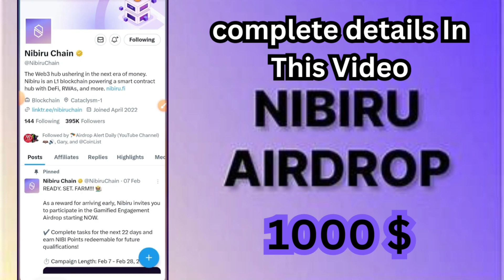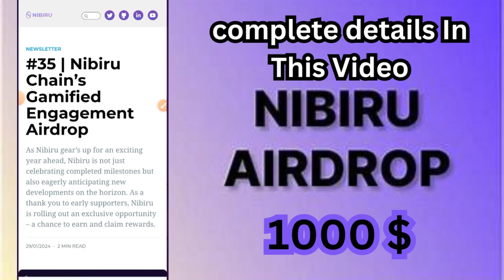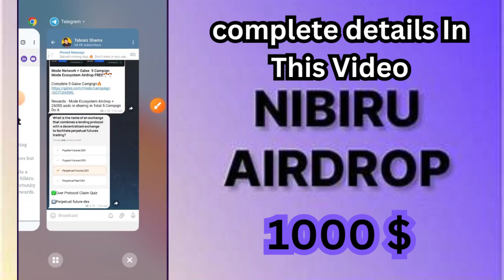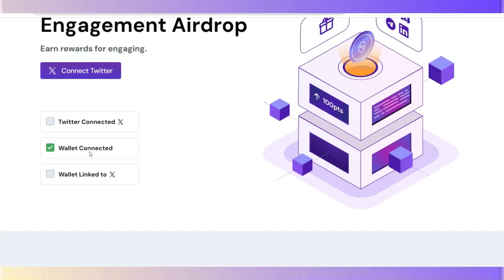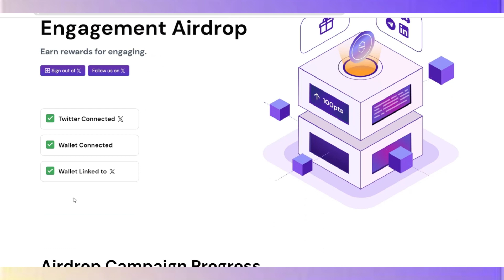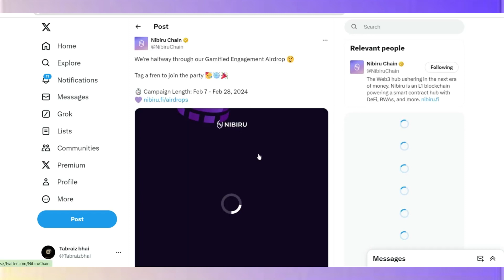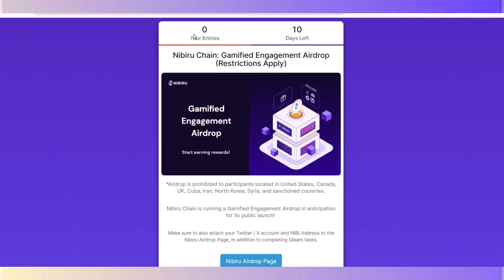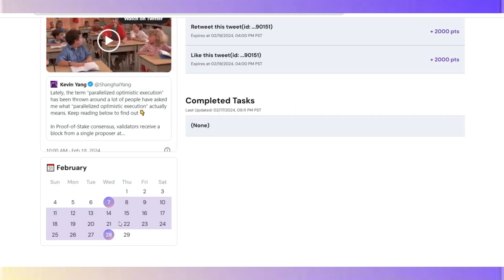Free Ka Crypto Airdrop Claim | Nibiru Chain Airdrop Full Details